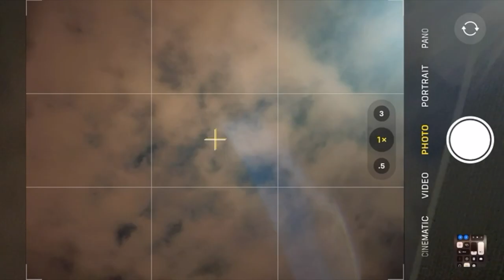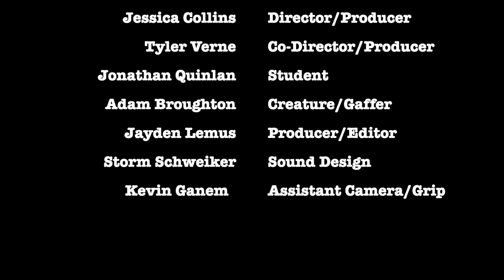No Flash Photography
UCF student Film